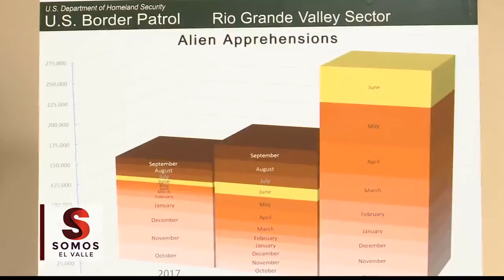Conferencia de prensa con Vicepresidente Mike Pence